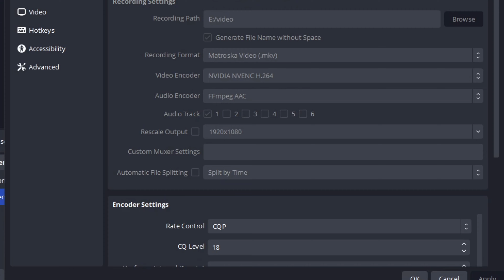Releasing my recording settings.....